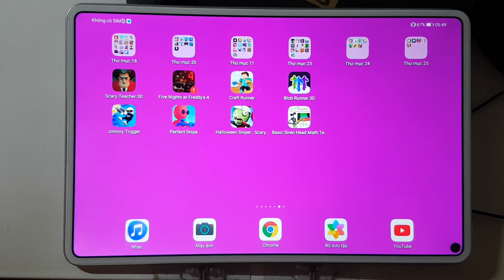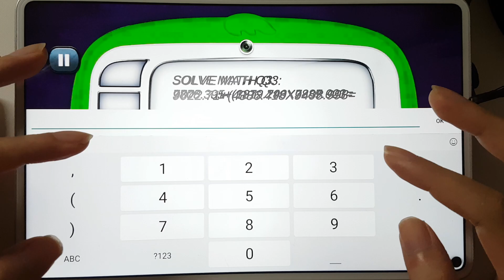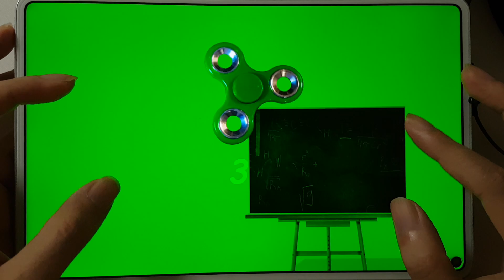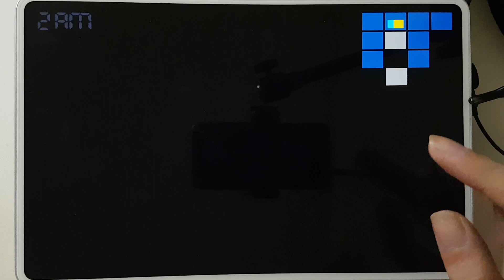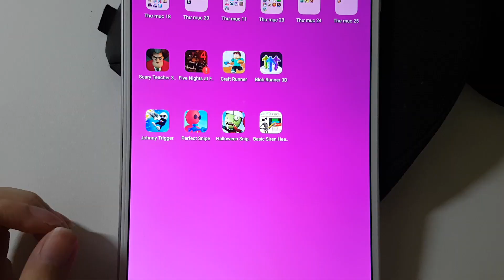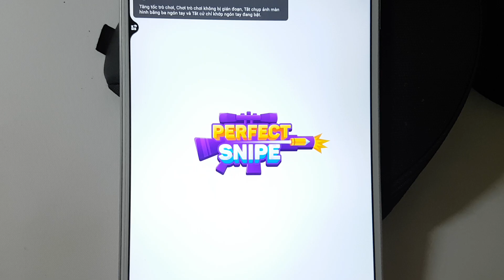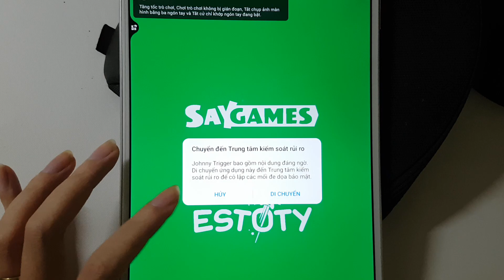Halloween Sniper,Craft Runner,Scary Teacher 3D,Johnny Trigger,FNaF2,Basic Siren Head,Blob Runner 3D